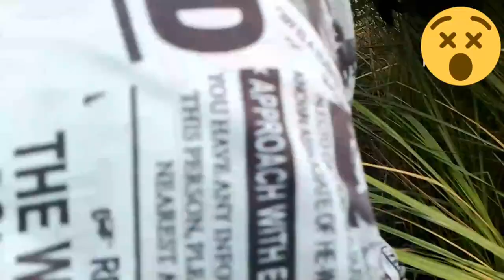Village life style vlog video 😁 // vlog part 2 l